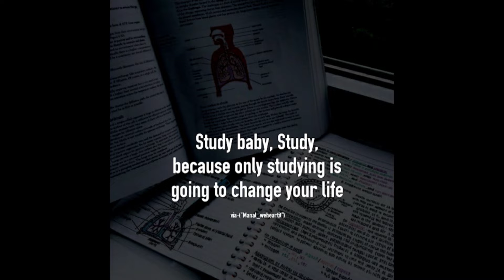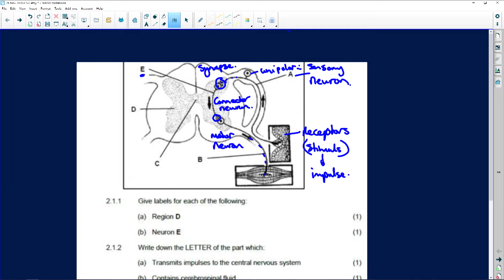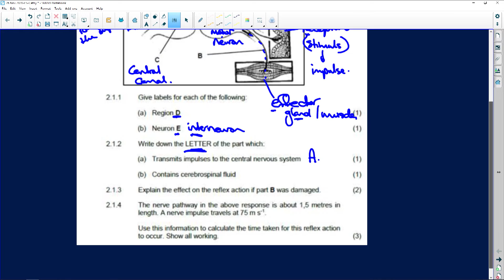Life Sciences 2020: Paper 1 Support: Reflex Actions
Tenfold Live - Life Science - Revision Shows - 2020